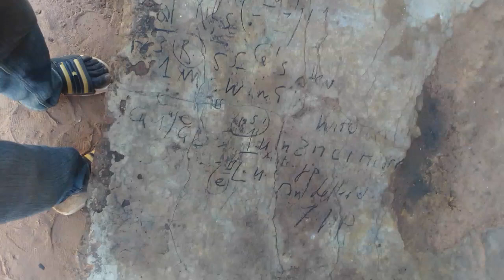mathx minuis dll cronekkerr kherro churrysdll cdfgoupmnt'''goopingrr